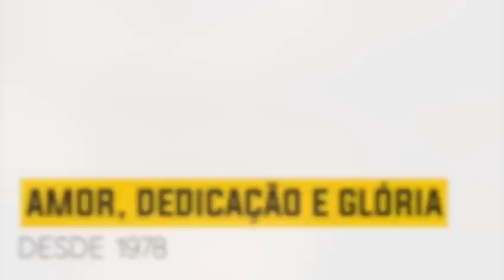Novos Balneários do GCD Vila Caíz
O GCD Vila Caíz deu a conhecer as imagens do seu novo balneário. Com o devido distânciamento e dimensão, a decoração dos balneários do Vila Caíz, faz lembrar o desing dos balneários do Estadio do Dragão.
O novos balneários do Vila Caíz foram construídos, com a ajuda dos adeptos, debaixo da bancada do campo sintético. O clube, amarantino milita na Série 2 da Divisão de Elite da Associação de Futebol do Porto (AFP).